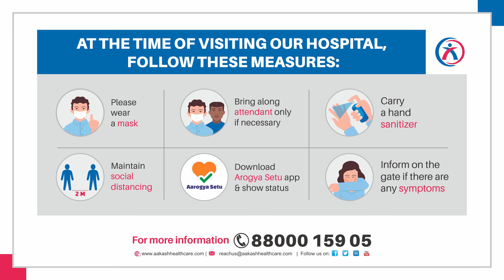Dr. Madhulika Sinha, Obs & Gynae, speaking about early initiation of breastfeeding in the newborns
Dr. Madhulika Sinha, Sr. Consultant - Obs & Gynae, speaking about early initiation of breastfeeding in the newborns.